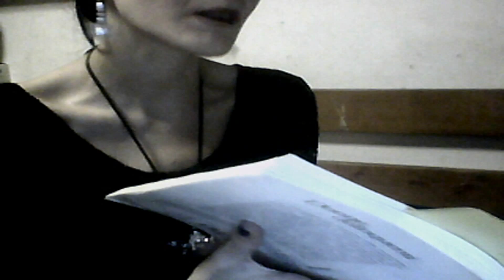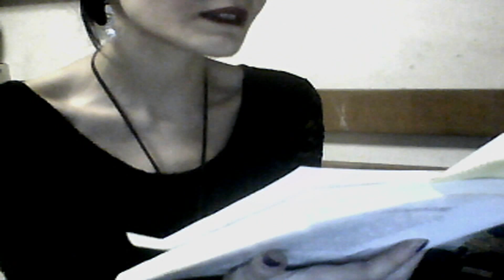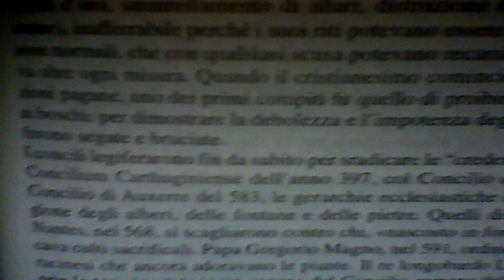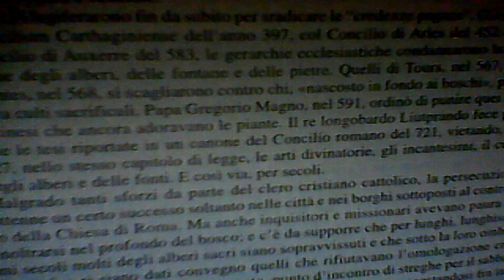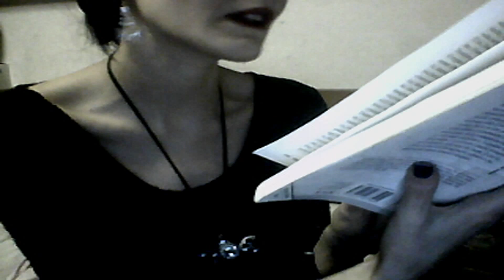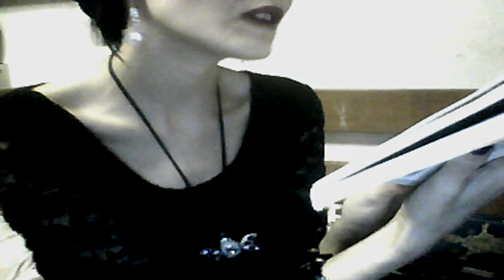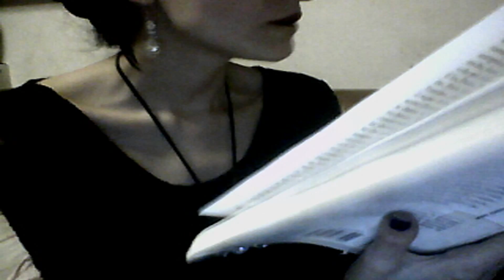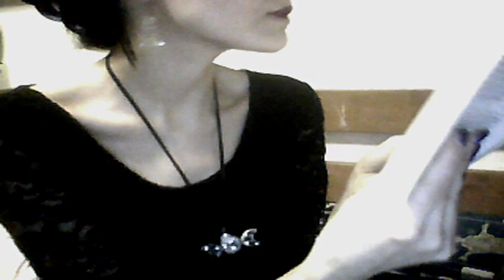Medioevo (9) La demonizzazione di Pan